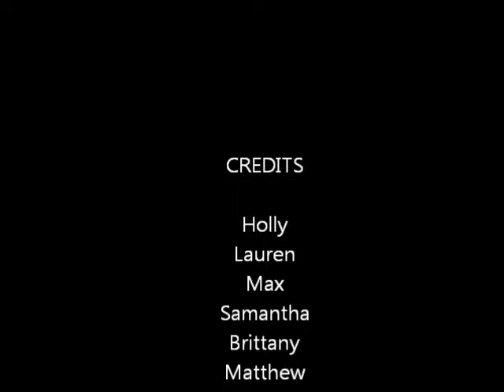I Am Not A Whore by LMFAO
Our musice video for "I Am Not A Whore" by LMFAO. We obviously do not own this song, and we also are not whores.